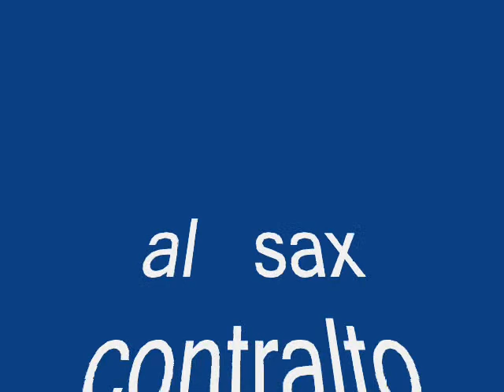TAKE FIVE - (Giorgio Ferrari sax)